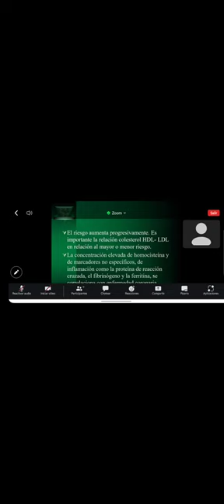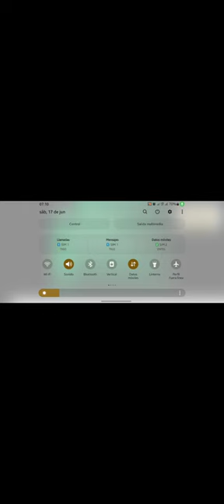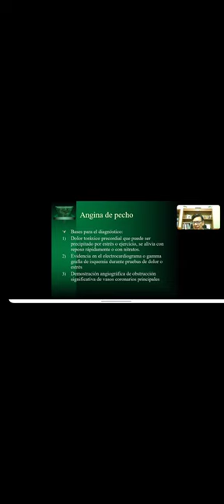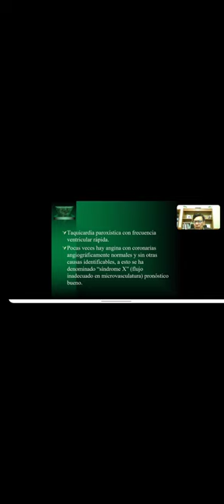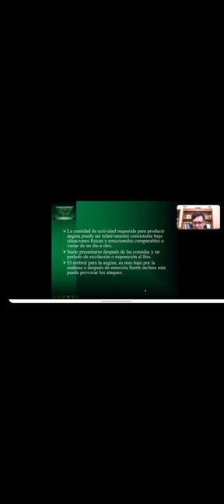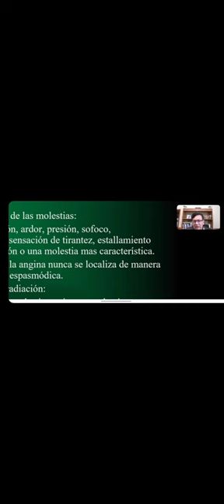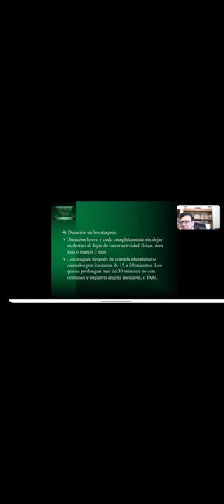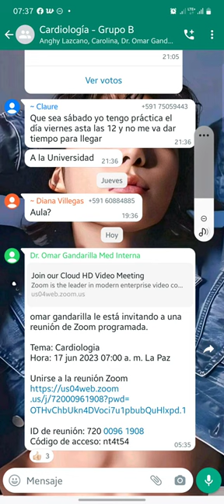CARDIOPATIA CORONARIA (parte 2)